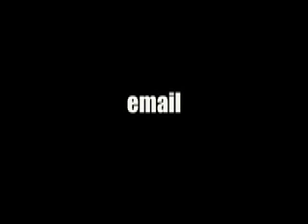Digitech Bad Monkey tube overdrive guitar effects pedal demo with SG & Jaguar Junior amp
I've had a lot of emails requesting some of the more affordable stompboxes for my pedal demos, so I went out and bought a pile of digitech and danelectro pedals today to take em for a spin for ya.  I used my Gibson SG Les Paul custom shop thing, and a Jaguar Jr amplifier . The Bad Monkey is a great pedal for those wanting boutique tone on a budget